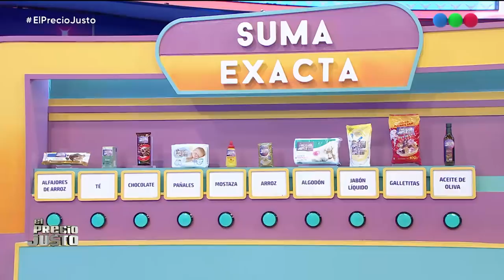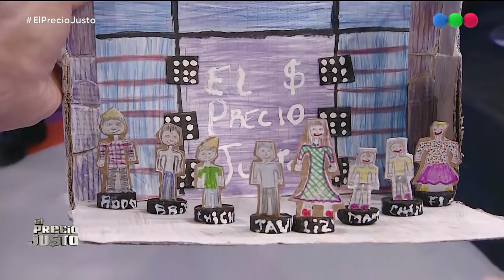Programa 324 completo - El Precio Justo 2020 con Lizy Tagliani